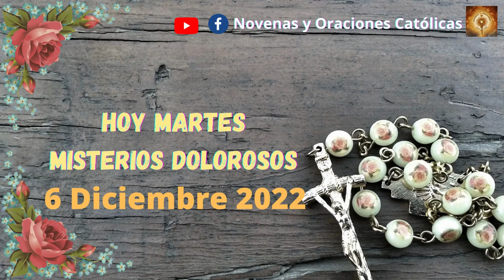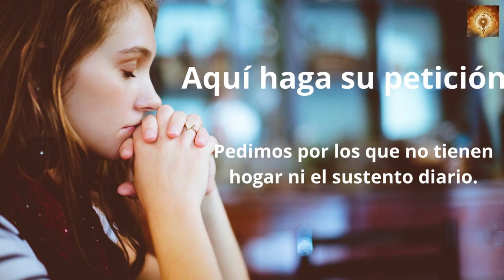Santo Rosario de hoy martes 6 de Diciembre Misterios Dolorosos